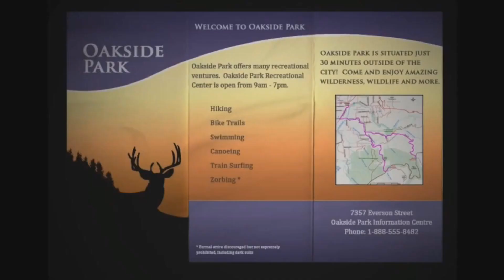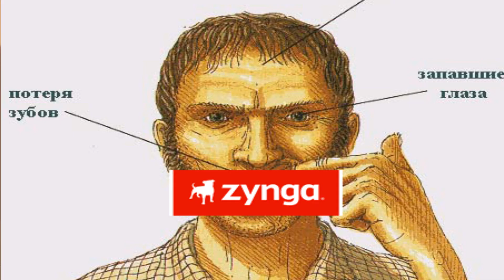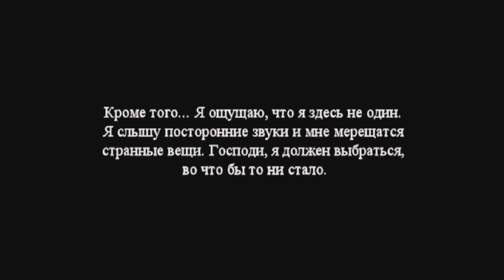Исключение из Правил: The Mask Reveals Disgusting Face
В очередной раз мы представляем вашему вниманию исключительную игру. В варенице множества второсортных инди-поделок не так часто встретишь поистине интересный проект, а уж если речь заходит о жанре хорор, то достойную игру и вовсе днем с огнем не сыскать. Но мы постарались и нашли!  The Mask Reveals Disgusting Face в обзоре автора и ведущего передачи Исключение из Правил - Dirty Dwarf.